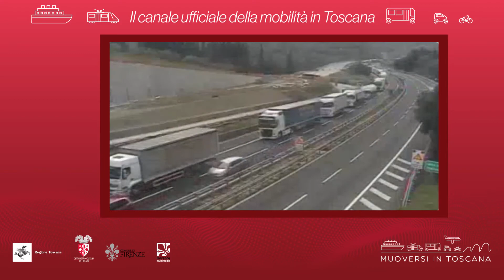Muoversi in Toscana - Edizione delle 17.30 del 15 marzo 2021